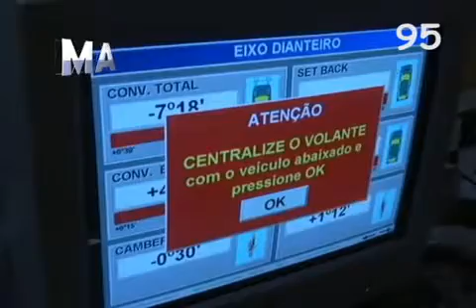2º Programa MA de Maio 6 º Parte Nº 95 13-05-2010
2º Programa MA de Maio  6 º Parte Nº 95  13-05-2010